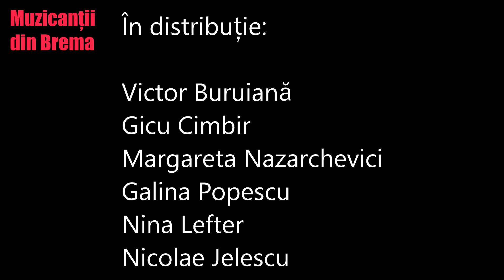”Muzicantii din Brema”, poveste de frații Grimm, album ”Povești de adormit copiii”, anul 2007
”Muzicantii din Brema”, poveste scurtă de frații Grimm
Album ”Povești de adormit copiii”, înregistrare din anul 2007
Dramatizare, muzică, înregistrare și clip video de Victor Buruiană.
Povestitor Victor Buruiană
În distribuție - Victor Buruiană, Gicu Cimbir, Margareta Nazarchevici, Galina Popescu, Nina Lefter, Nicolae Jelescu.
Au fost folosite desene de Oskar Herrfurth
Selecție desene - Gabriela Ionescu

Sunet Studio, Chișinău 2023.

Cubase 5, Vegas 15